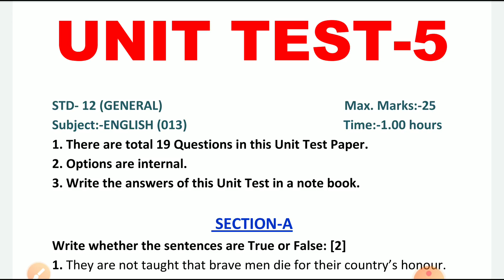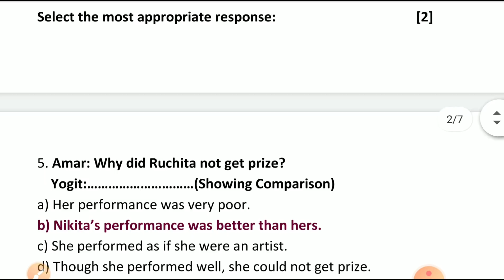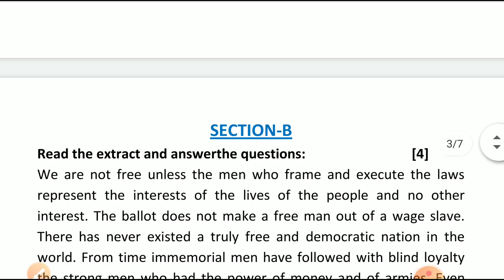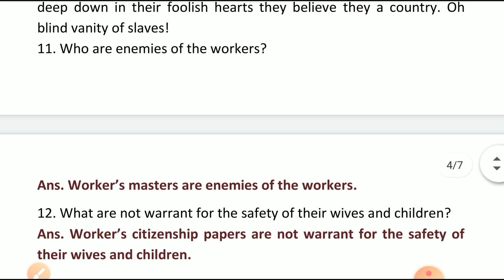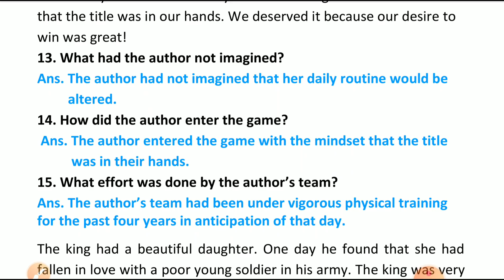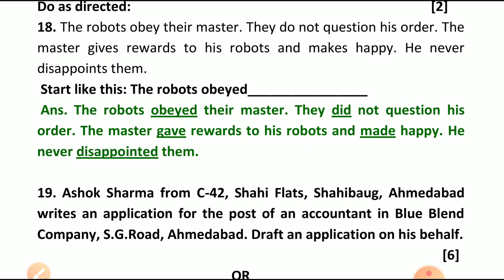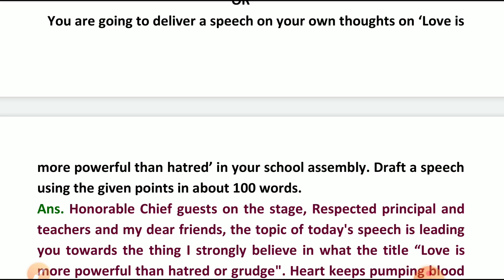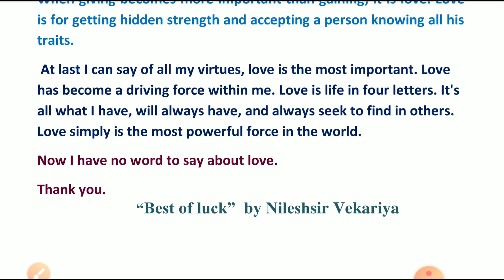UNIT TEST-5 | STD:-12 ENGLISH | EKAM KASOTI DECEMBER | Paper Solution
UNIT TEST-5 , STD-12 ENGLISH, You can write easily because all answers are available in this solution.